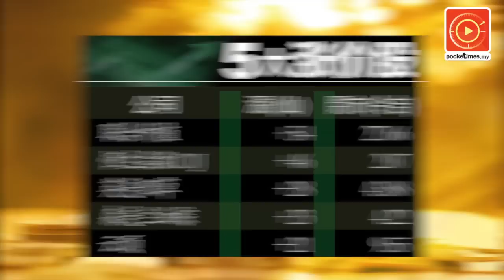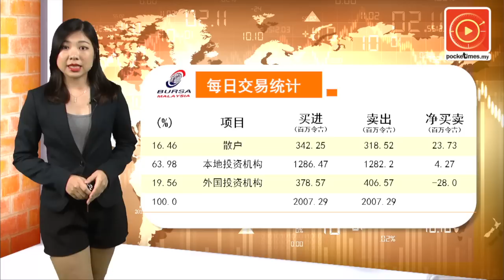没钱？ 国人3年买417亿海外房产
国际产业顾问莱坊指出，外资流入去年受到大马国内政治问题和全国大选日期未选定拖累而减少。但由于我国处于“一带一路”策略性位置，因此中资流入并不会受到影响……